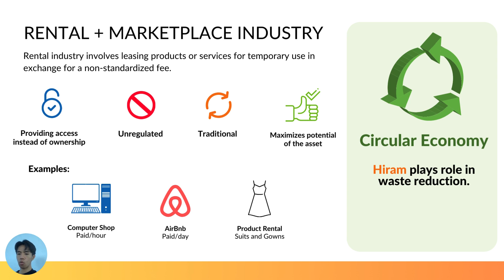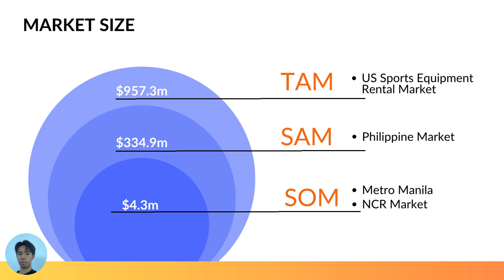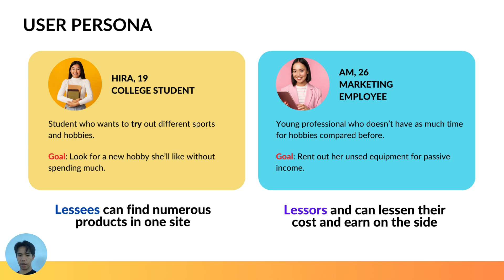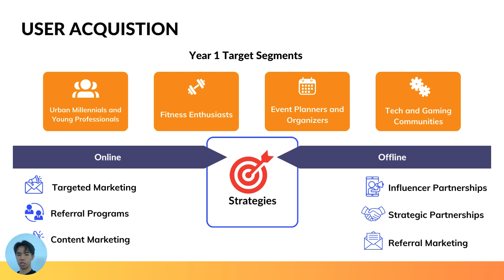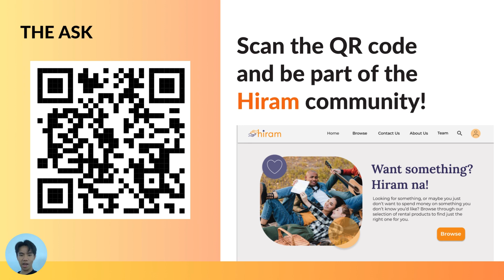Hiram ADMU QOMPETE 2024 Finalist Pitch